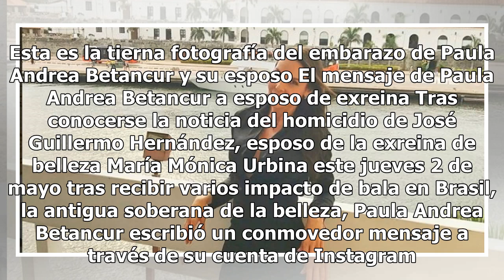Con toples Paula Andrea Betancur muestra su embarazo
La exreina Paula Andrea Betancur conmovió las redes con una tierna y romántica fotografía en la que aparece feliz mostrando su embarazo. A través de su cuenta de Instagram ...